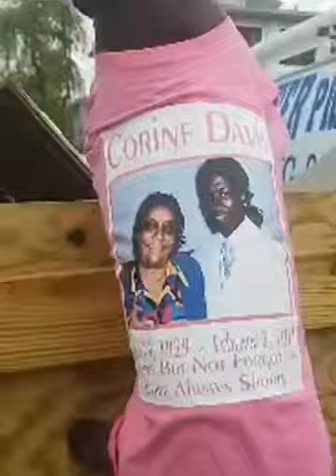Activism 2020 Democratic Party and Their Corruption on Shorty's Toilets Whitey Hunting